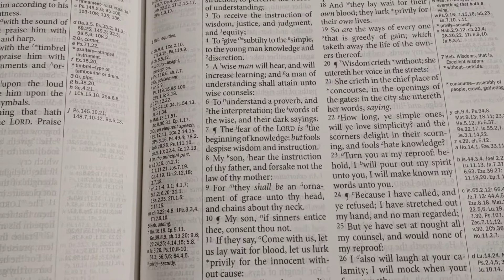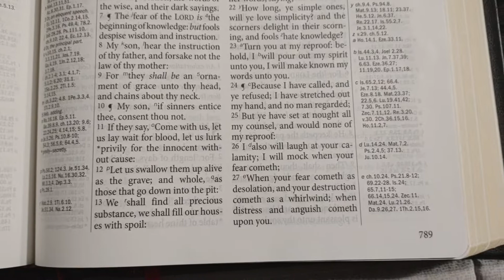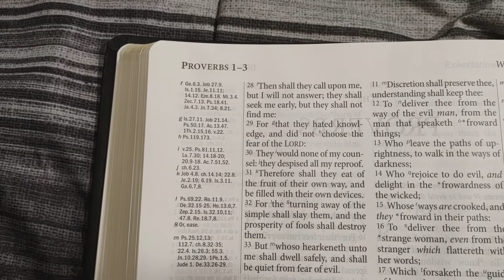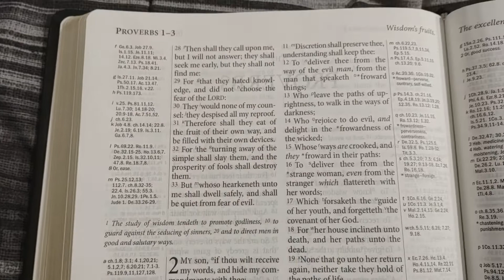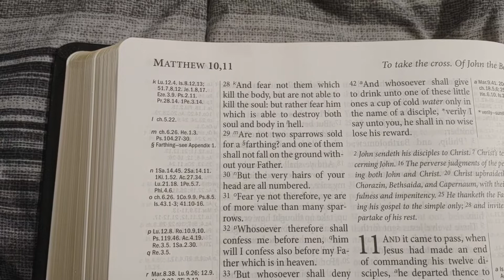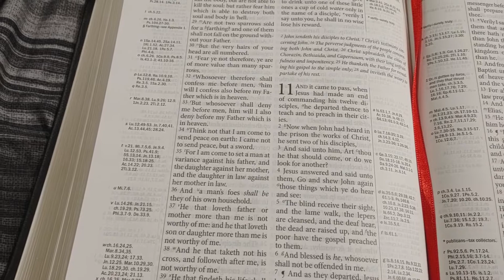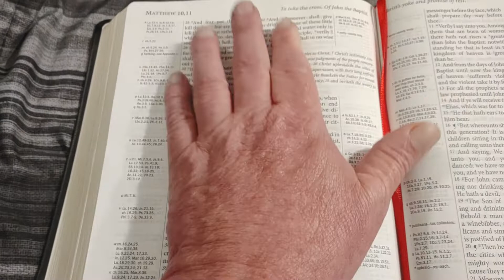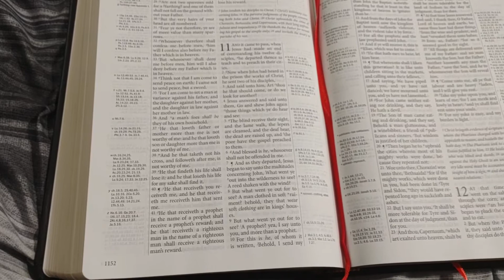the fear the lord